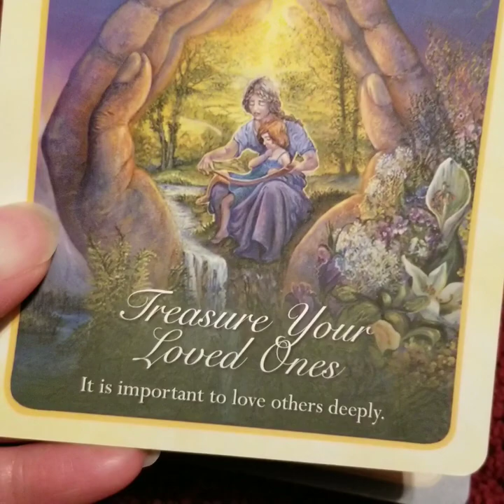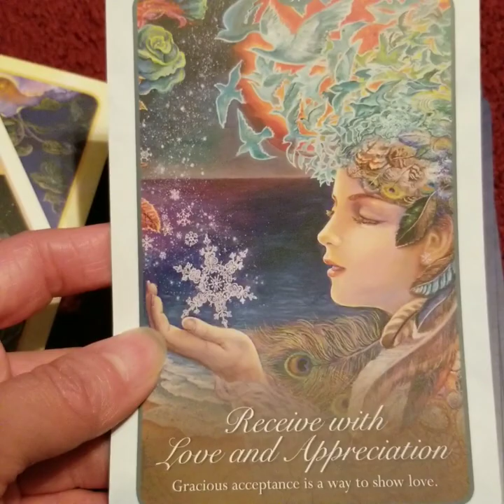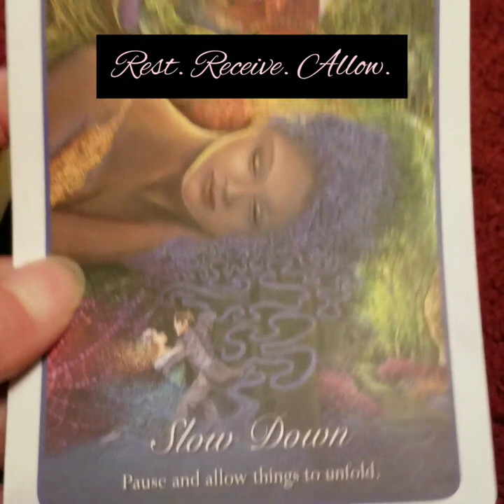Watch This. Love Brought You Here. 💙💚💙💚🥰